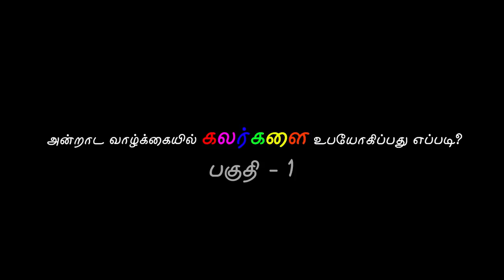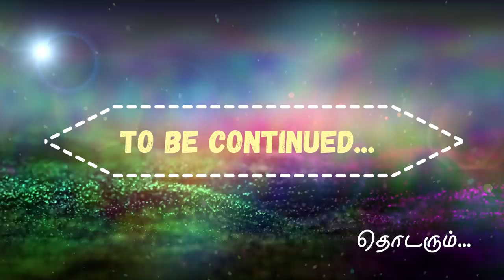அன்றாட வாழ்க்கையில் கலர்களை உபயோகிப்பது எப்படி? | பகுதி - 1 | ENERGYNESTS